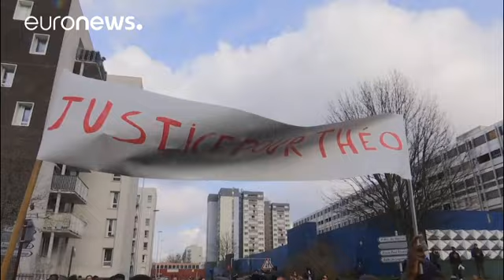Imputado un policía francés por violar a un joven con una porra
"Justicia para Theo"

La consigna unánime de la manifestación que recorrió el lunes Aulnay-sous-Bois, cerca de París. La justicia francesa acababa de acusar oficialmente de violación a un policía y de violencia en reunión a otros tres agentes. Theo es el joven de 22 años que la semana pasada tuvo un altercado con la patrulla. Acabó en el hospital con un desgarro anal.

Abdallah Benjana, Antiguo teniente de alcalde de Aulnay-sous-Bois:

" ¿Qué están buscando? ¿Un detonante? ¿Acaso no hay ya demas…